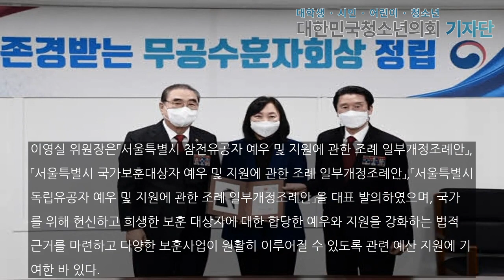이영실 보건복지위원장, 대한민국 무공수훈자회로부터 감사패 수여 받아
[대한민국청소년의회 뉴스 / 공예령 기자] 서울시의회 보건복지위원회 이영실 위원장(더불어민주당, 중랑1)은 1월 13일(목) 오전 11시에 호국보훈회관에서 대한민국 무공수훈자회로부터 보훈단체 정책 및 예산지원에 대한 공로를 인정받아 감사패를 수상했다.이영실 위원장은「서울특별시 참전유공자 예우 및 지원에 관한 조례 일부개정조례안」,「서울특별시 국가보훈대상자 예우 및 지원에 관한 조례 일부개정조례안」,「서울특별시 독립유공자 예우 및 지원에 관한 조...

공예령 사무국 인턴 기자